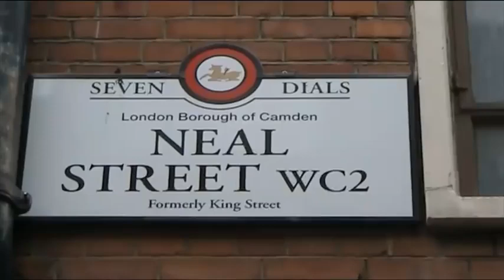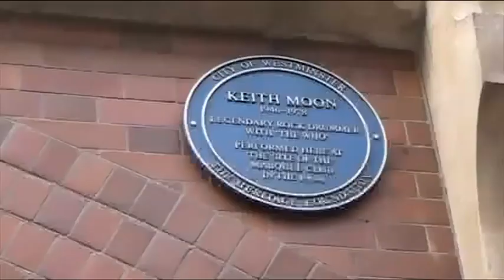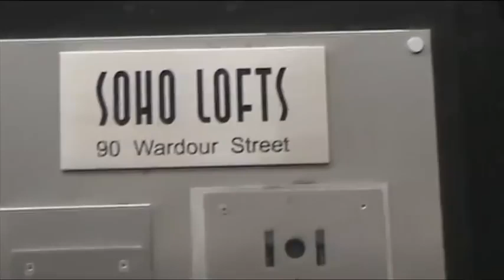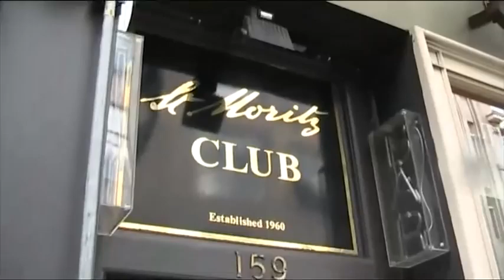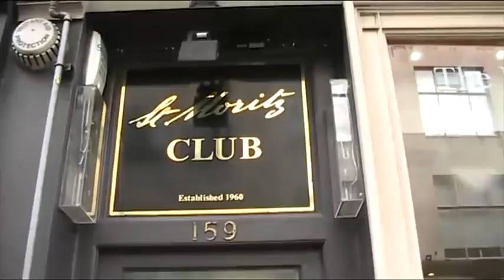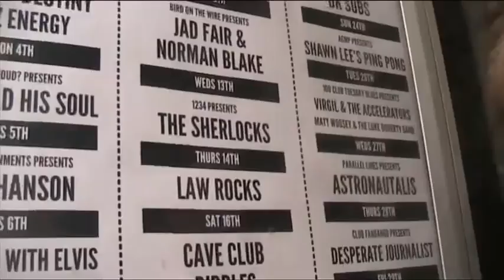The Punk Clubs Of London PLEASE LIKE AND SUBSCRIBE, IT'S FREE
IT WILL HELP GETTING MORE CONTENT TO THE CHANNEL, ENJOY.
Credit to James Stevenson.